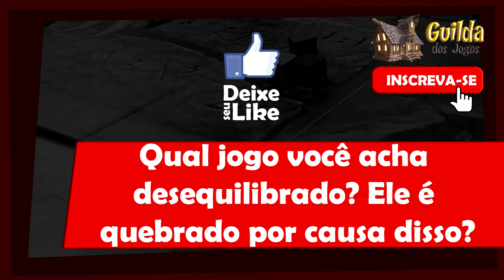5 Minutos de Guerra - Ep. 56 - Jogo desequilibrado é quebrado?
Neste episódio Edu Guerra volta ao assunto sobre jogos desequilibrados. Nesse vídeo aborda uma discussão que surgiu a partir de um dos vídeos anteriores.